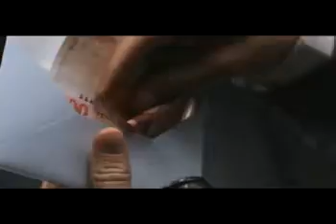STT (Special Investigations Service) social TV ad "Pajama"